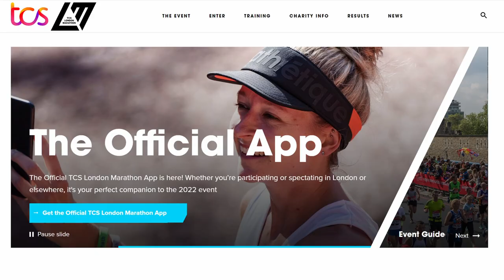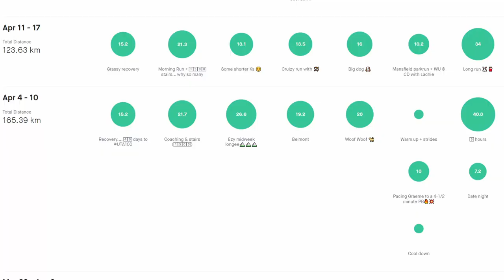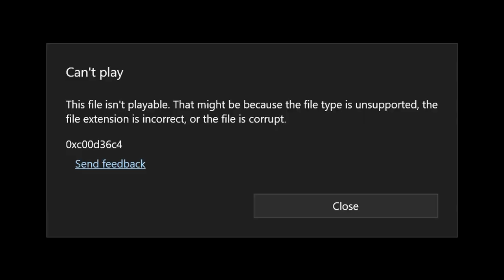THIS HURTS | BIG DECISION ON MARATHON SHOE | ASICS METASPEED SKY+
It's time to take the foot off the accelerator and get ready to run a marathon.

Two weeks out from race day and it's time to leave the bumpy roads behind and concentrate on going sub-3 hour at the Melbourne Marathon.

The pieces of the marathon puzzle are coming together, with a popular shoe struck off my list for the big race.

Some issues with this shoe have created some doubts, so it's better to play it safe and discard this shoe.

The final long run is in the bag, and why did I have my biggest mileage week of this marathon training block in the final week before taper?

ADDITIONAL FOOTAGE
Static

End screen
Video by frock - Motion Graphics Productions from Pixabay